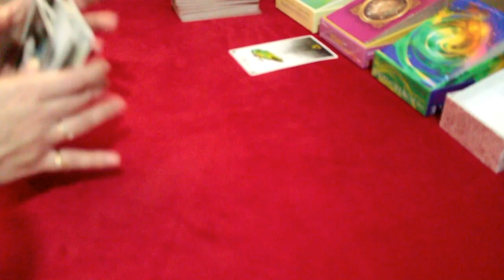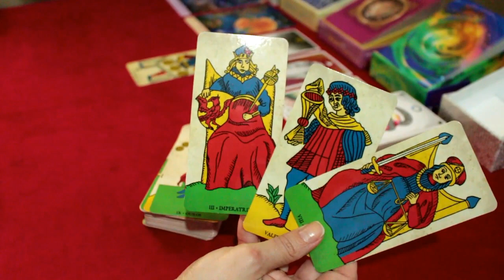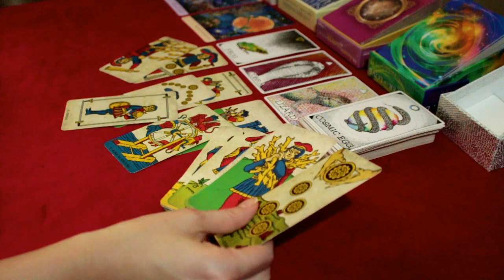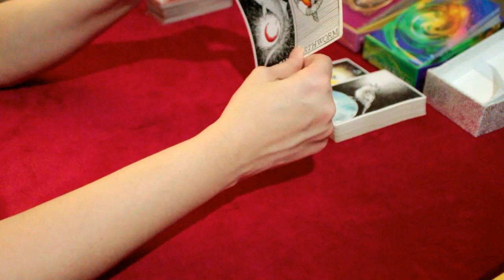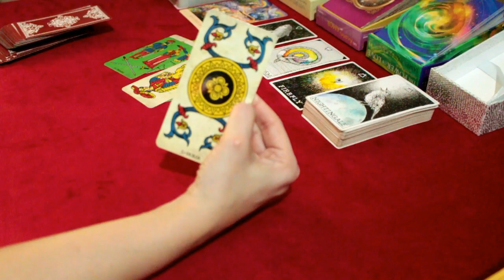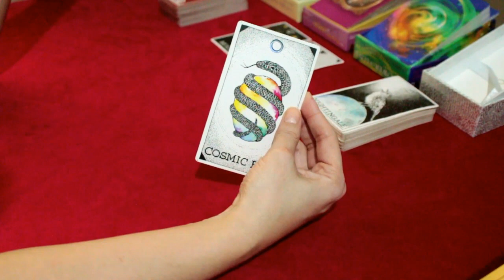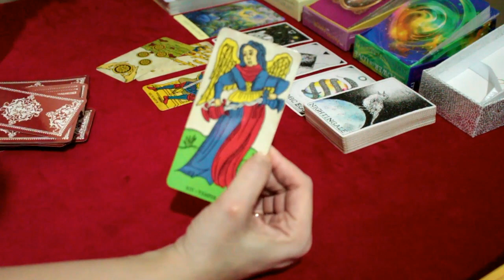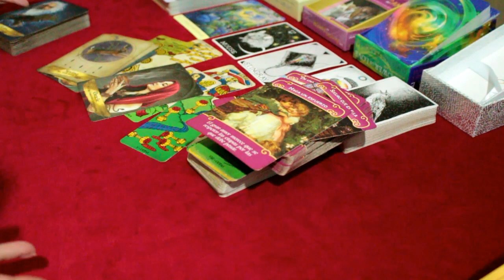💖 AMOR 💖 - PEIXES * CÂNCER * ESCORPIÃO // Com minutagem pra cada signo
💖 Tiragem de tarô de romance para os próximos dias - PEIXES * CÂNCER * ESCORPIÃO // Com minutagem pra cada signo

* MINUTAGEM *
00:00:00 - Introdução (por favor, veja)
00:01:51 - Peixes
00:23:23 - Câncer
00:39:04 - Escorpião

* PROGRAMAÇÃO *
1️⃣ Previsão semanal dos signos:
Quarta-feira: signos de elemento Terra 🌱: Touro, Touro e Capricórnio;

* ORÁCULOS *

* O Novo Tarô de Marselha

* Nature's Whispers